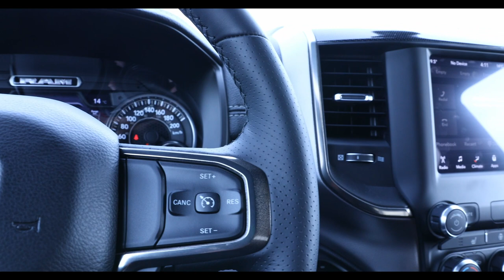2019 Ram 1500 Sport 公羊头皮卡 运动版 （完整版链接见备注）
微信：tangyucun
温村Jeep之家总部: White Rock Dodge
地址：3050 King George Blvd Surrey, BC V4P 1A2